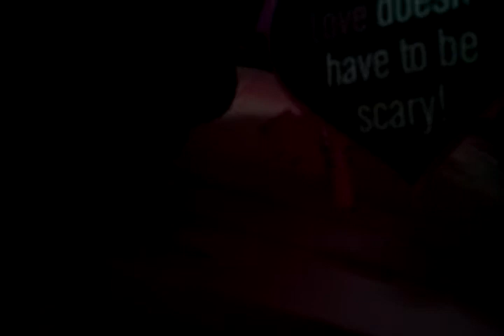Monster high doll house reveiw by talon grace